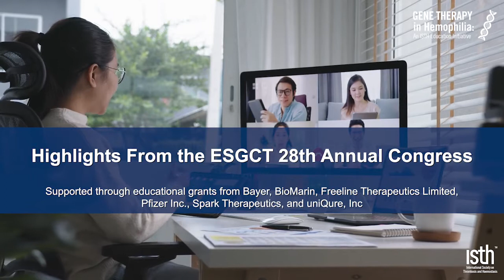Current Update of Clinical trials on Gene Therapy for Hemophilia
Watch as Dr. Wolfgang Miesbach discusses the latest updates in clinical trials on gene therapy for hemophilia as he recently presented at the ESGCT Congress in October